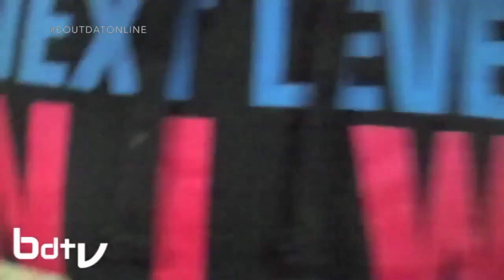RIP Ryan Smile, Depression & Mental Health Awareness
RIP RyanSmile "Remember The Name" 2020 MentalHealthAwareness talk and tribute to UK Wrestling Talent and Creative RYAN SMILE who recently lost his battle with Mental Health.